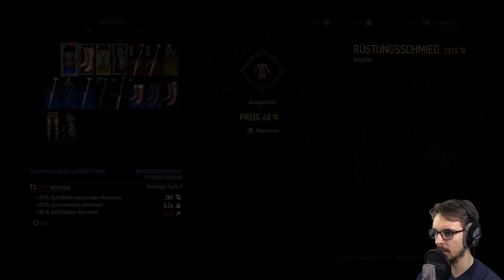The Witcher 3: Wild Hunt #124 Hurensohn Junior am Boden